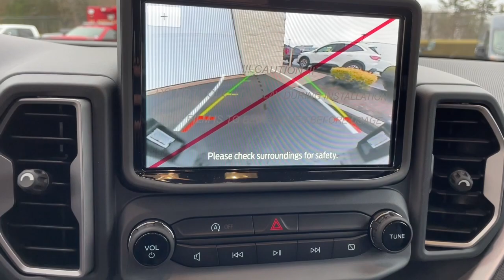2022 Ford Bronco Sport Milford, Mendon, Worcester, Framingham MA, Providence, RI T22-949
Cactus New 2022 Ford Bronco Sport Big Bend available near me in Milford, Massachusetts at Imperial Ford. Servicing the Mendon, Worcester, Framingham MA, Providence, RI area.

Imperial Ford
18 Uxbridge Rd

FUEL EFFICIENT 28 MPG Hwy/25 MPG City! Apple CarPlay, Lane Keeping Assist, WiFi Hotspot, Cross-Traffic Alert, Bluetooth , iPod/MP3 Input, Satellite Radio, Back-Up Camera, 4x4, Turbo, Alloy Wheels, Remote Engine Start. Big Bend trim. Warranty 5 yrs/60k Miles - Drivetrain Warranty; brbrbrbrKEY FEATURES INCLUDEbrbr4x4, Back-Up Camera, Turbocharged, Satellite Radio, iPod/MP3 Input, Bluetooth , Aluminum Wheels, Remote Engine Start, Cross-Traffic Alert, WiFi Hotspot, Lane Keeping Assist, Apple CarPlay, Smart Device Integration, Blind Spot Monitor. MP3 Player, Keyless Entry, Privacy Glass, Child Safety Locks, Steering Wheel Controls. brbrbrbrEXPERTS ARE SAYINGbrbrGreat Gas Mileage: 28 MPG Hwy. brbrbrbr.brbrThe Buy For Price reflects all applicable manufacturer rebates and/or incentives (not all will qualify) and is based on retail purchase with additional dealer discounts including a $1,000 Imperial Trade Assistance Bonus for qualifying 2012 or newer retailable trades. Our specials are available exclusively through our phone and internet department. Price subject to change if manufacturer rebates change. Lease, business and fleet acquisitions may result in a different pricing and rebate structure. Price does not include tax, title, registration, and $495 documentation fee or $650 acquisition fee. Due to the current unprecedented market conditions, availability of some vehicles is severely restricted. Acquisition and/or replenishment of these vehicles may come at a premium price. Accordingly, some vehicles may be sold at a price higher than MSRP. Vehicle must be paid in full and take same day delivery from dealer stock. No wholesalers or dealers. Call or email our phone and internet team for the most current rebate information and Imperial discounts. Our price online is for our market area only. Price cannot be combined with any other discounts or promotions. Not responsible for typographical or pricing errors. May include vehicle demonstrators. Stock images may be used and may not represent the actual vehicle.